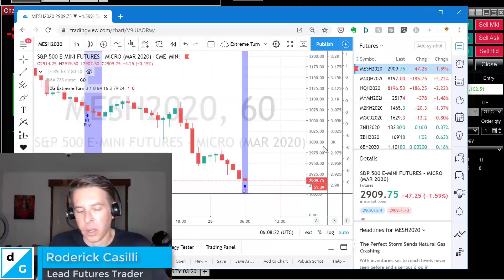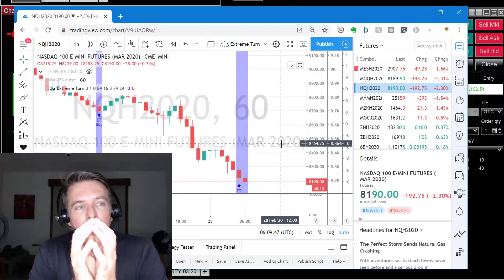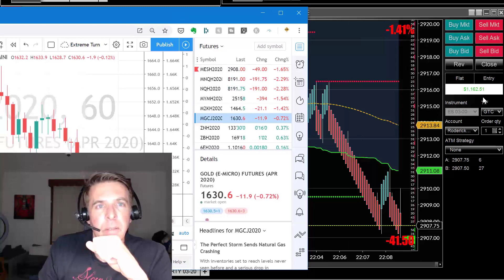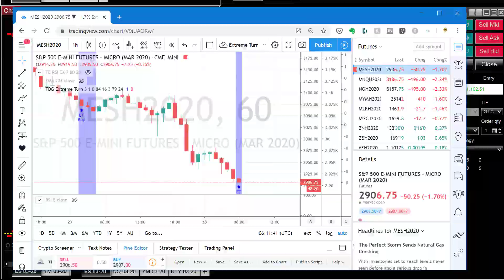Coronavirus Crash - Trading Futures When Markets Go WILD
The coronavirus crash trading continues on another evening episode of Mr. Toad's WILD ride.  Where there is crisis, there is opportunity, especially trading futures.

CHARTING PLATFORM SHOWN IN THIS VIDEO
Join TradingView, the largest online trading community for FREE (and save $30 on any paid plan):

FANTASTIC TOOLS AND OTHER SOFTWARE I USE
Tradervue, the BEST online trade journal.  Save $10 off your first month